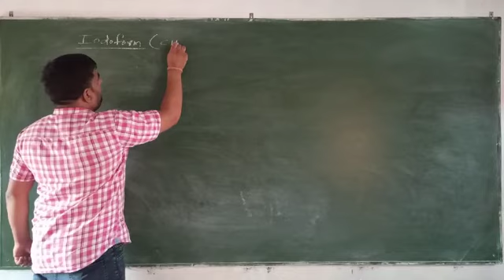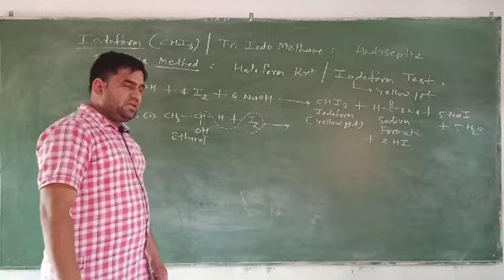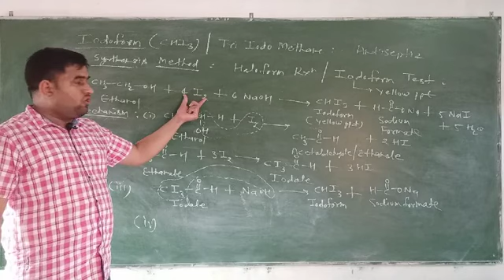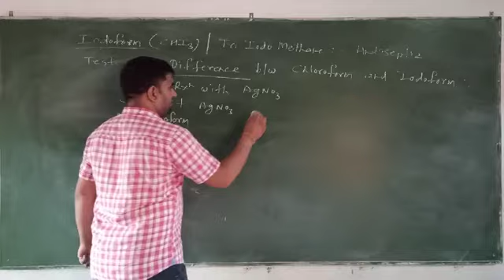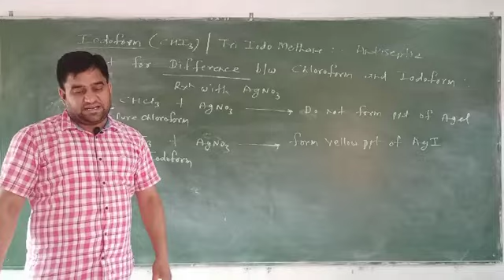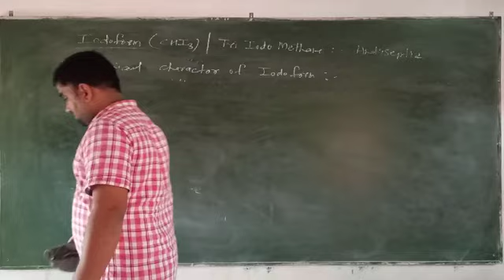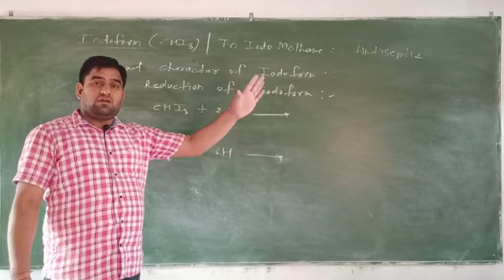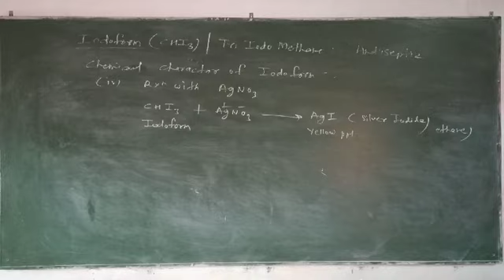chemistry English medium12 12/09/2020